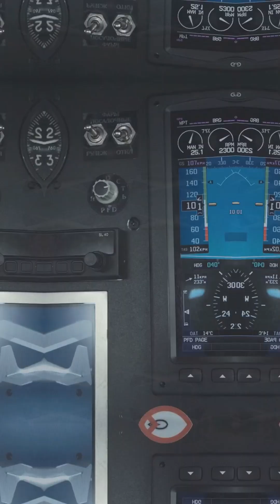Forget Speed. Angle of Attack Is Everything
Think a stall only happens when a plane slows down or climbs too steep?
Wrong.
A plane can stall while diving straight down. 🛩️⬇️

It’s not about speed.
It’s not about pitch.
It’s about angle of attack — the invisible line between lift and disaster.

If that angle gets too steep — even in a dive — airflow separates from the wing… and lift disappears.
That’s a stall. And it can happen at 300 knots or 30 knots.

Tap to watch and never look at flight the same way again.